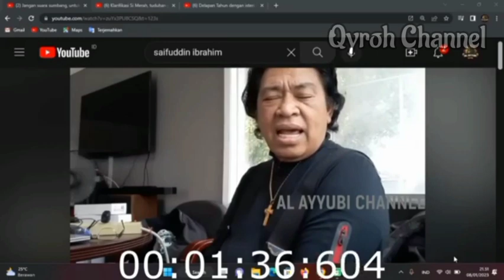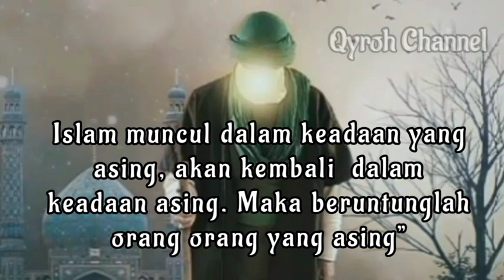Netizen tak bisa menahan tawa lihat tingkah laku Saifuddin Ibrahim